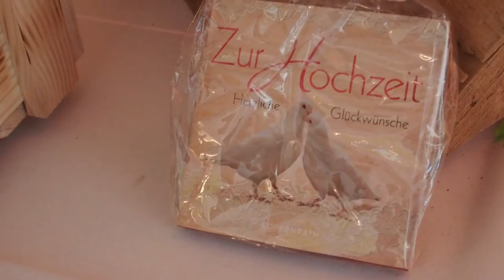DJ Holm in der Kaskadenwirtschaft Grischäfer Kassel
Hochzeit in der Kaskadenwirtschaft in Kassel 2016. musikalisch begleitet und lichttechnisch in Szene gesetzt von DJ Holm